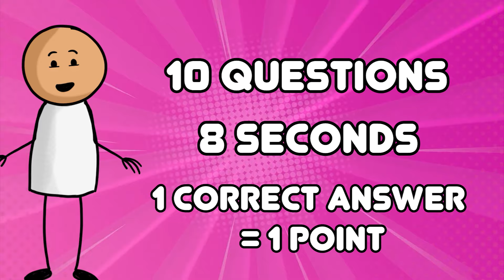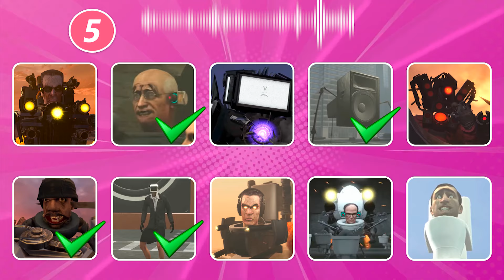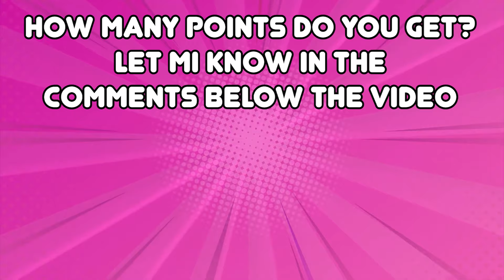GUESS Skibidi Voice #168 Toilet Mutant SWAT, TV Man, G-Toilet 4.0 | Skibidi Quiz